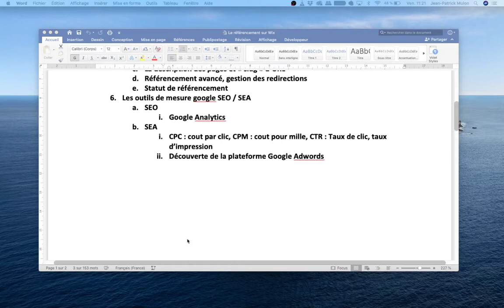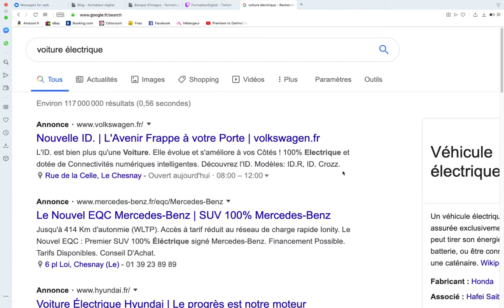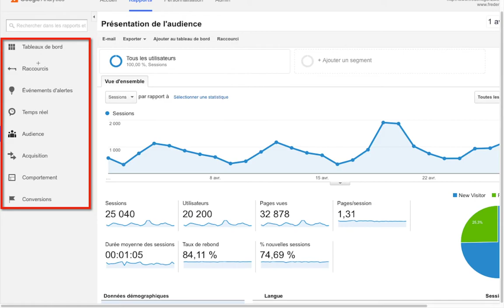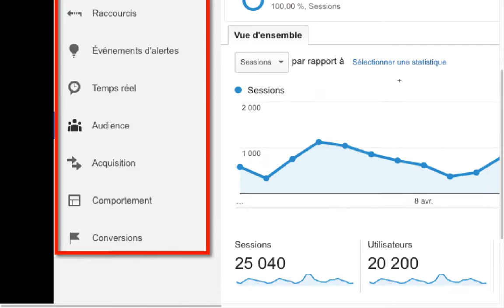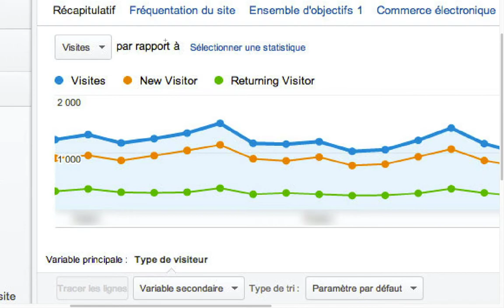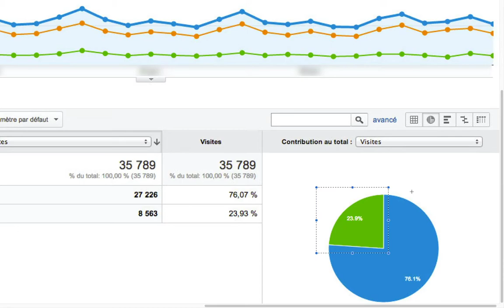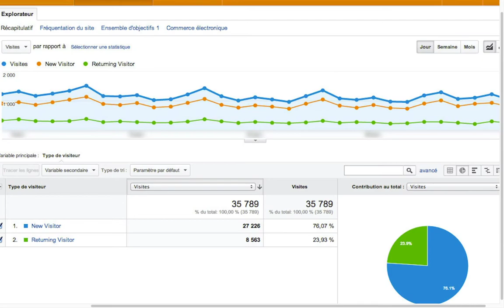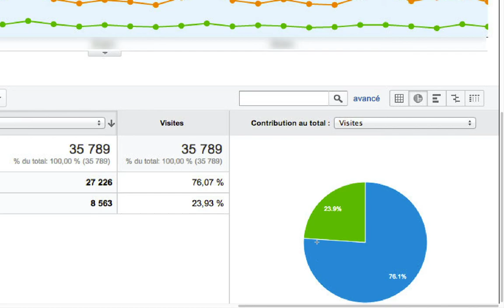Le référencement web | Cours GACO-2 | Partie 2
Suite du cours sur le référencement avec la présentation de la plateforme google analytics et indicateurs clés de base sur l'audience et les sessions sociales.